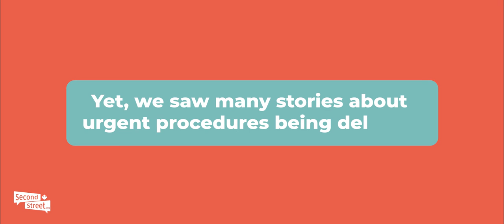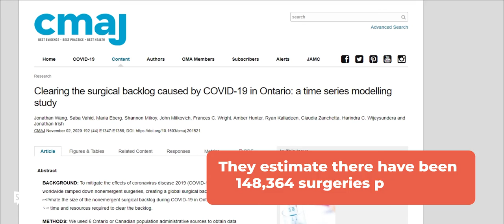Postponed surgeries and procedures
We asked provincial governments an important question:
How many surgeries and procedures did you postpone due to COVID-19?
This clip summarizes our research.